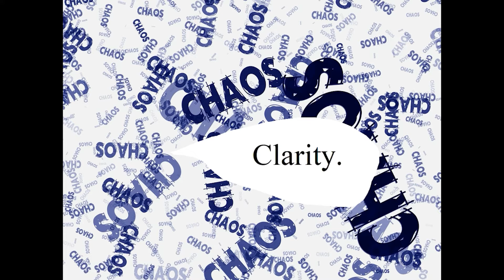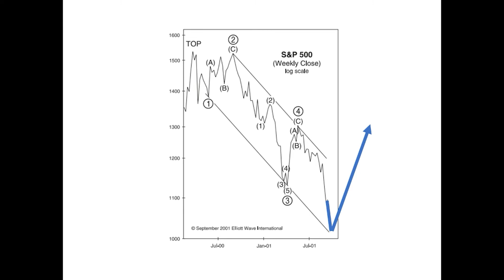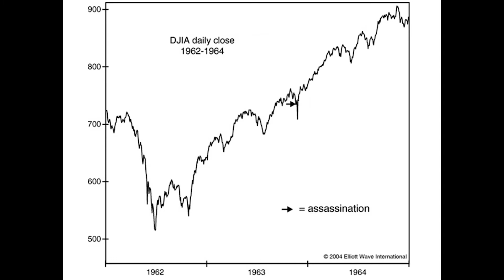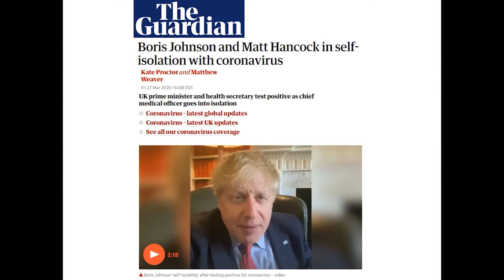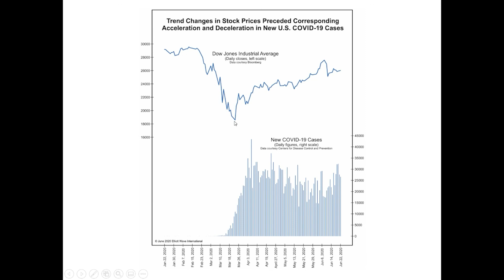What Does Trump’s COVID Diagnosis Mean for the Markets?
The president’s COVID-19 diagnosis comes a month before the election. Will markets crash if his health deteriorates? Will they soar if he gets well? See real-time examples of how the Elliott wave model can help you cut through the chaos to find clarity when dramatic news strikes.